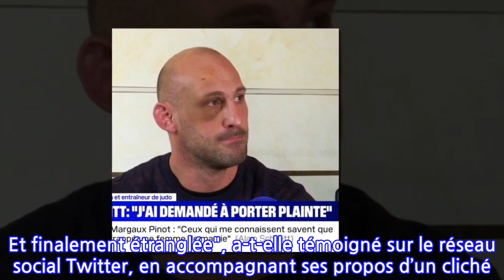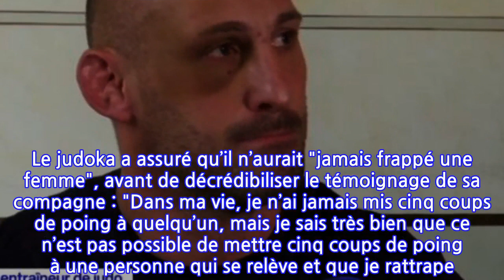« Bien sûr qu'elle ment » : Alain Schmitt nie les accusations de violences contre...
Accusé de violences conjugales à l’égard de la championne olympique de judo Margaux Pinot, Alain Schmitt a été relaxé, faute de preuves, après une comparution immédiate au tribunal correctionnel de Bobigny, mercredi 1er décembre. En direct de BFM TV, jeudi 2 décembre, le médaillé de bronze aux Mondiaux de 2013 a révélé avoir demandé à la police s’il pouvait porter plainte à l’encontre de la sportive. Le judoka a assuré qu’il n’aurait "jamais frappé une femme", avant de décrédibiliser le témoignage de sa compagne : "Dans ma vie, je n’ai jamais mis cinq coups de poing à quelqu’un, mais je sais très bien que ce n’est pas possible de mettre cinq coups de poing à une personne qui se relève et que je rattrape. Et avant ça lui avoir claqué la tête au sol ? Vous rigolez ? Bien sûr qu’elle ment !"Apparu à l’écran avec un cocard à l’œil droit, l’athlète a expliqué que la jeune femme, remarquée à Tokyo en 2021 pour ses performances, affabulerait car "elle ne veut pas qu’il parte". Le son de cloche est tout autre du côté de Margaux Pinot. Elle a affirmé avoir reçu une multitude de coups au visage de la part de celui qui est aussi son entraîneur, interpellé en état d’ivresse selon des sources policières.Transportée à l'hôpital Avicenne à Bobigny pour y être soignée dans la nuit du 27 au 28 novembre, elle s'est vu prescrire plus de huit jours d'ITT selon le parquet. "J’ai été insultée, rouée de coups de poings, ma tête a été frappée au sol à plusieurs reprises. Et finalement étranglée", a-t-elle témoigné sur le réseau social Twitter, en accompagnant ses propos d’un cliché de son visage tuméfié.Article écrit en collaboration avec 6Medias